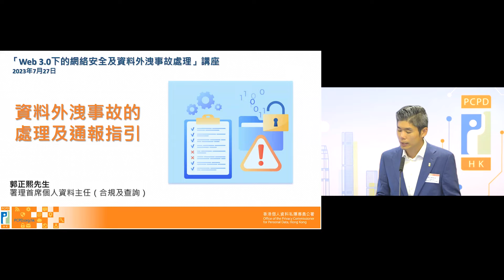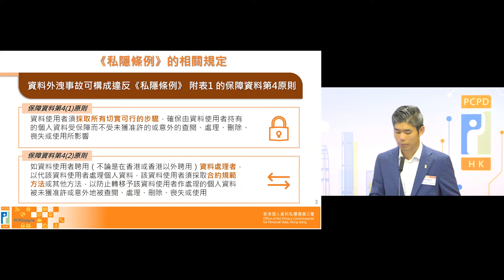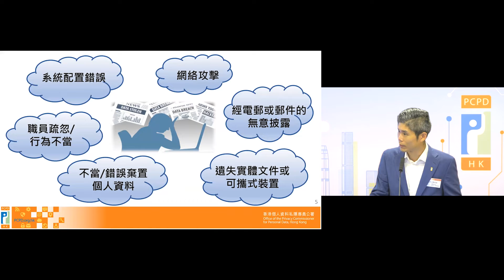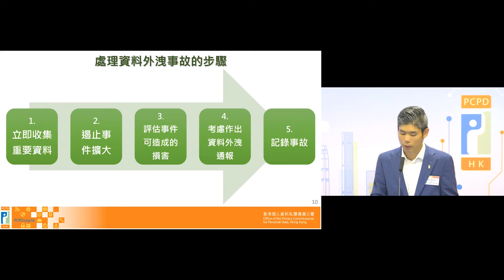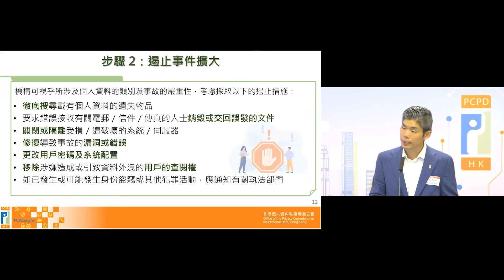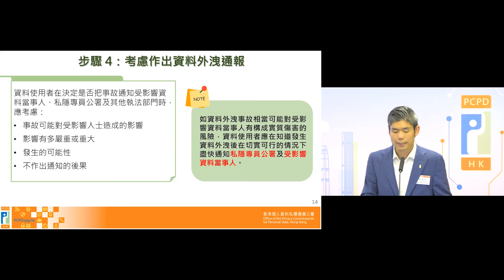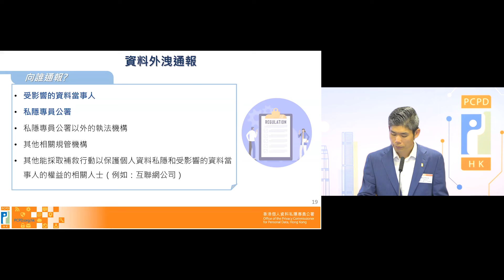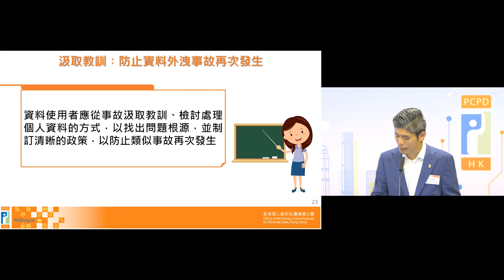「Web 3.0下的網絡安全及資料外洩事故處理」講座：私隱專員公署署理首席個人資料主任（合規及查詢）郭正熙先生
隨着互聯網發展並演進至第三代（Web 3.0），商業推廣及營運數碼化的趨勢加速，網絡安全問題所引致的個人資料外洩風險亦隨之增加。企業及機構如何在Web 3.0的網絡世界中確保客戶資料安全，以及為發生資料外洩的危機作好準備，成為管理層重要的課題。

為了讓企業及機構了解如何有效管理網絡安全風險及處理資料外洩事故，個人資料私隱專員公署（私隱專員公署）舉辦是次講座，向參加者闡釋私隱專員公署最新發出的《資料外洩事故的處理及通報指引》的內容。講座亦邀得香港電腦保安事故協調中心的網絡安全專家，講解Web 3.0 的網絡保安風險及分享提升Web 3.0的網絡保安的實例。